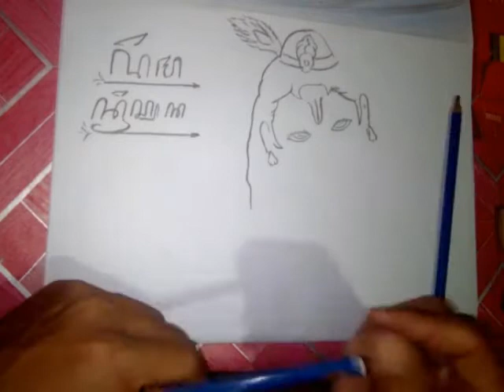cara menggambar krisna/how to draw a krishna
Cara menggambar Krisna,belajar menggambar Krisna
Gq